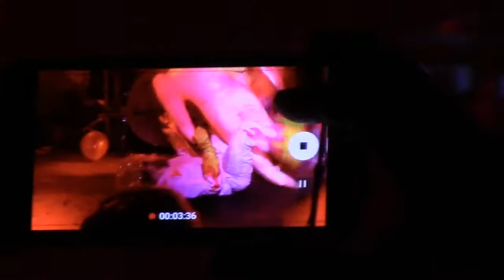Tragedy: All Metal Tribute to the Bee Gees & Beyond! @ Brooklyn Bazaar (30 December 2017)